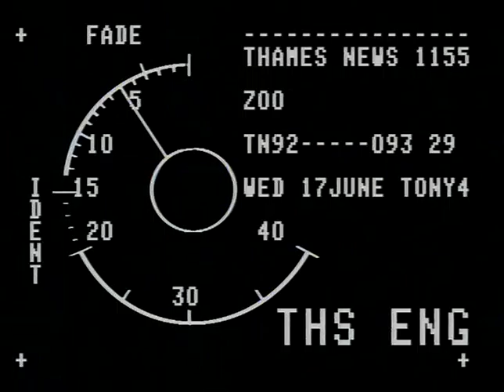TN-92-093-029.m4v | Thames News Archive Footage